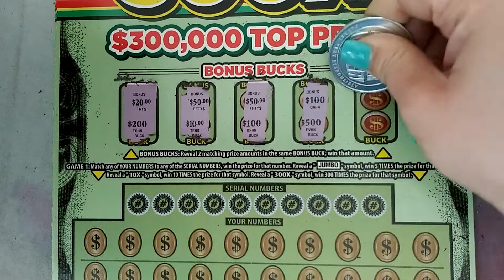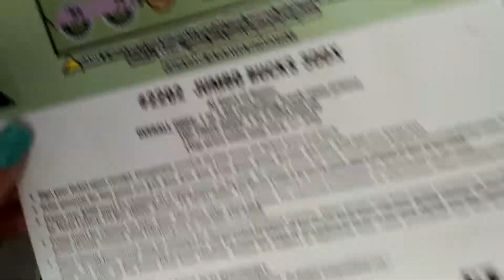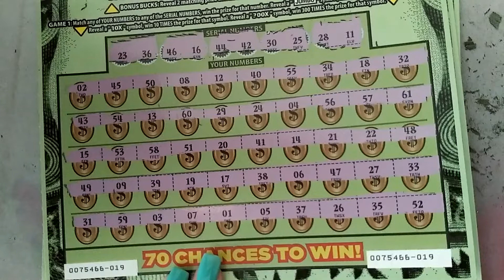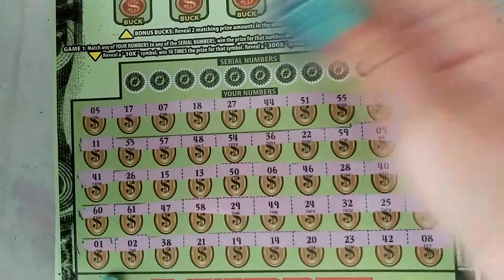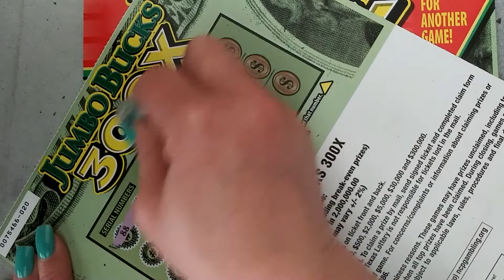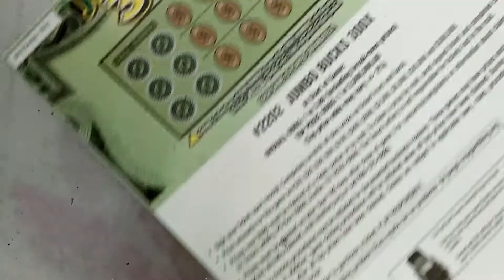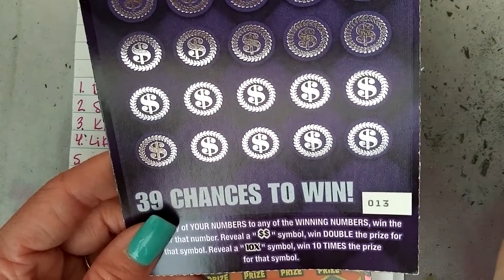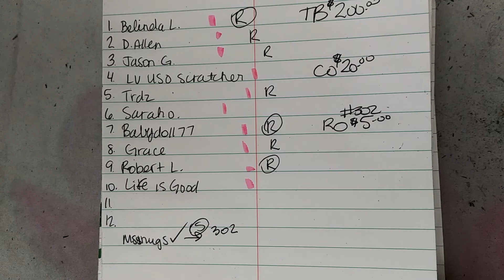Pt2 300X Jumbo Bucks FBP